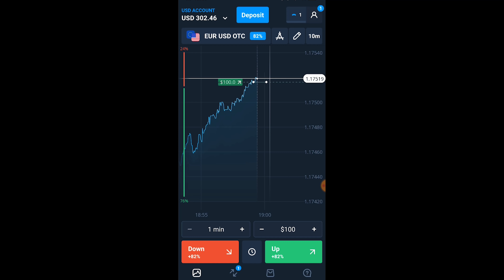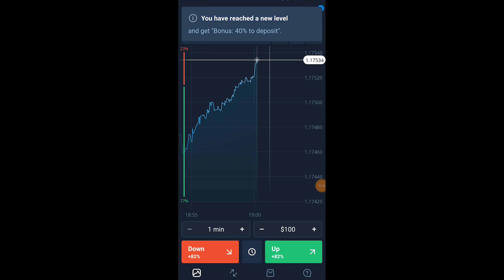💥Facecam Reaction!! PVS x HARISCAR x Slumber Queen vs World Pro Players 🤣 Best Funny Clash Squad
💥Facecam Reaction!! PVS x HARISCAR x Slumber Queen vs World Pro Players 🤣 Best Funny Clash Squad Video

😱💥நீங்க எதிர்பார்த்த !! PVS Unboxing & Mini Gaming Setup Video | Rog 5 & Headset Unboxing Video

Legendary_BUNDLES &_EMOTE
LegendaryGun_Permanent Skin Tricks

Game Info 🎮
IGN: Pvs Gaming
UID : 63725581
Device : Iphone 11 pro max